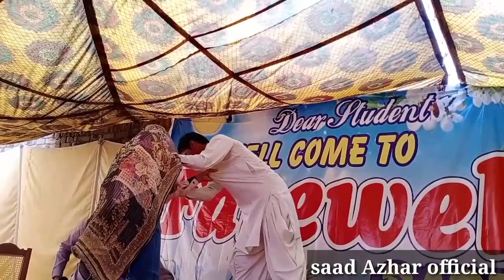Thighs are thin today saad Azhar official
Thighs are thin today
saad Azhar official
 میرے چینل کو سبسکرائب کریں اور شیئر کریں